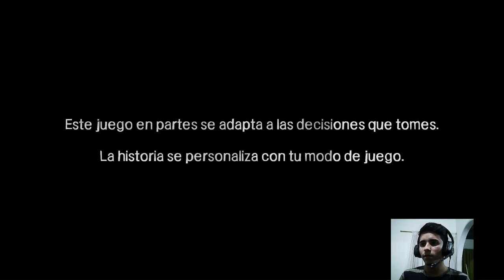The Walking dead!!, Yo el niche xd, Capitulo #1.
Buenas gente! esta vez venimos con un contenido diferente, espero que les guste y se entretengan!

Quieres saber que música me gusta y sobre todo escucho mientras juego? échale un vistazo a mi lista de reproducción :D Gankerba!!!

Gracias a Candyy por hacerme las miniaturas, siempre apoyarme y demas c: z3